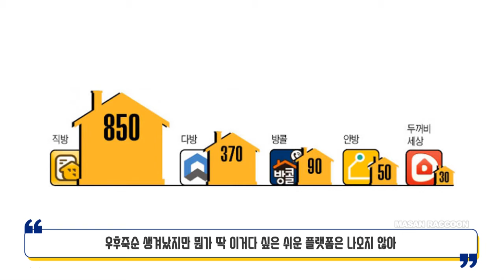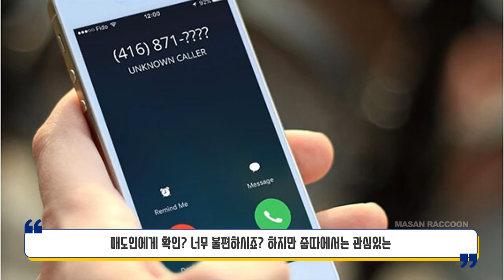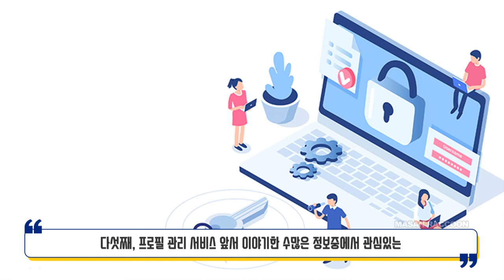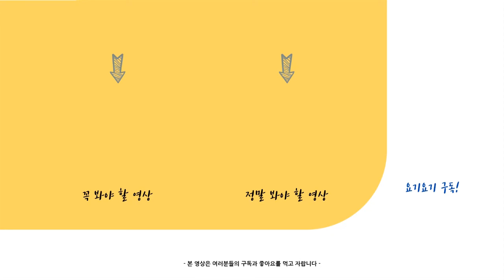진짜 부동산 커뮤니티 플랫폼 줍따를 아시나요?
수많은 부동산 정보 여기서 해결하세요
부동산 직거래 커뮤니티 플랫폼 줍따